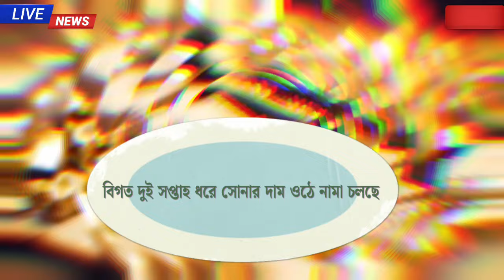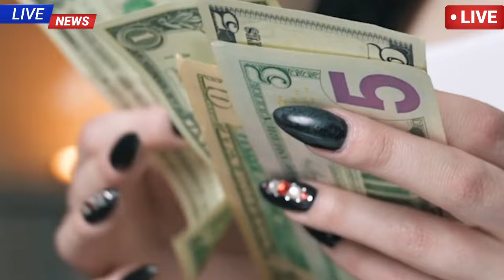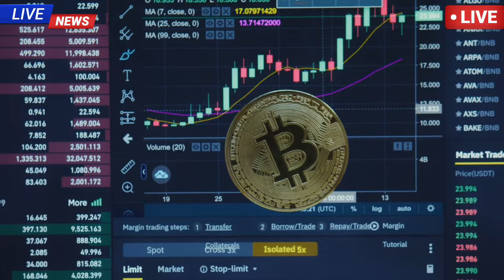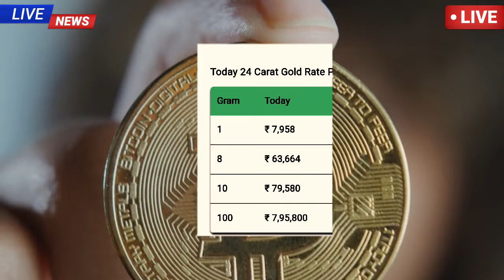aaj ke sonar dam koto | দাম কমলো ভারী সোনার 22 k হলমার্ক ,today gold rate ,ajke Sonar dam,gold price